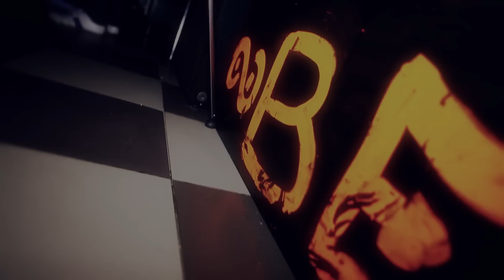HoReCaLIVE.RU / БезДатыПромо / BestCafe / Stuffy-stuff, Боха и Skipy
Бездатыпромо представляет:

Эта ночь соберет представителей Хип-Хоп культуры на сцене Best Café.  Живое исполнение молодых и талантливых Stuffy-stuff, Бохи и Skipy будет сопровождаться миксами Rnb и House от Dj Yuri YudiN. Приглашенные фотографы оставят эту ночь не только в вашей памяти, но и запечатлят вас для модных клубных порталов Москвы.

В эту ночь за пультом Dj Yuri YudiN!